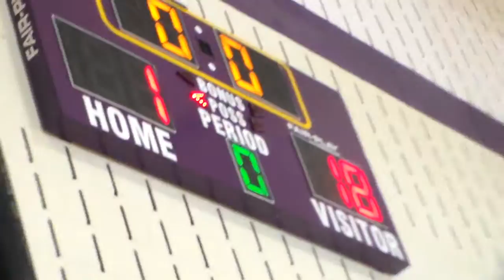MADD SKILLZ (TEXAS)